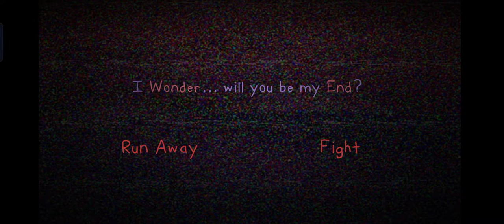Trying To Defeat 000 The Secret Monster!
Will I fail or win?!

There is nothing in this description, but I put some gibberish to fill it up.

If you don't like gibberish, then please don't scroll down.

GIBBERISH TIME!

3

2

1

WMWMWWMWMWMWMWWMWMWMWWMWMWMWMWMWWMWWMWMWMWMMWMMWMWWMWMWMMWMWMWMWMWMWMWMMMMWWMMWWMWMWMWMWWMWMWMWMWMWMWMWMWMWWMWMMWMWMWWMWMWWMWMWMWMWMWMWWMMWWWMWMWMWMWWMMWMWWMMWWMWMWMWWMWMWMWMWWMMWWMWMWMWMWMMMWMWMWMWMWWMWMWWMWMWMWMWWMWMWMWWMWMWMWMWMWWMWWMWMWMWMMWMMWMWWMWMWMMWMWMWMWMWMWMWMMMMWWMMWWMWMWMWMWWMWMWMWMWMWMWMWMWMWWMWMMWMWMWWMWMWWMWMWMWMWMWMWWMMWWWMWMWMWMWWMMWMWWMMWWMWMWMWWMWMWMWMWWMMWWMWMWMWMWMMMWMWMWMWMWWMWMWWMWMWMWMWWMWMWMWWMWMWMWMWMWWMWWMWMWMWMMWMMWMWWMWMWMMWMWMWMWMWMWMWMMMMWWMMWWMWMWMWMWWMWMWMWMWMWMWMWMWMWWMWMMWMWMWWMWMWWMWMWMWMWMWMWWMMWWWMWMWMWMWWMMWMWWMMWWMWMWMWWMWMWMWMWWMMWWMWMWMWMWMMMWMWMWMWMW

Bye